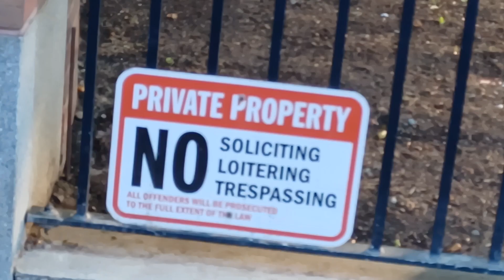Boston Medical security kicking the homeless off the property